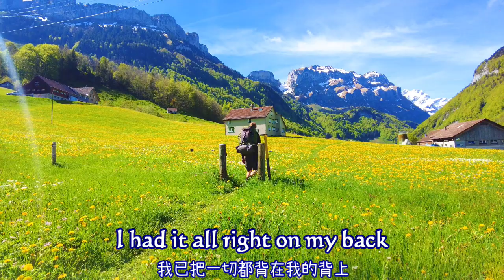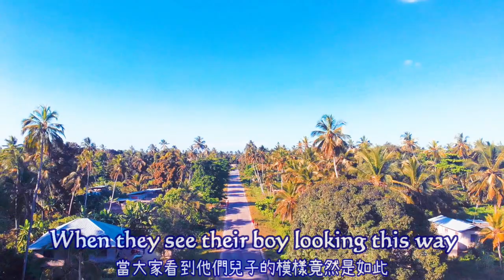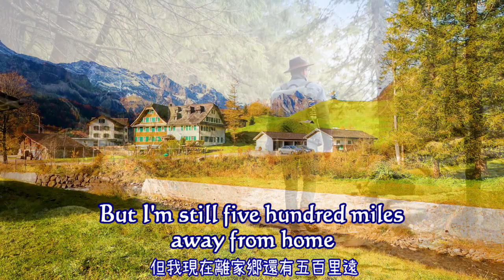500 Miles Away From Home 遠離家鄉五百里 / Bobby Bare [ 中英歌詞 ]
Artist: Bobby Bare
Released: 1963